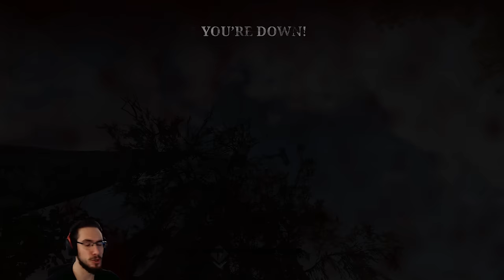Fire Ammo Got Massive Buff in Update 1.13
▶ BUY MADMONQ AND HELP YOUR GAMING PERFORMANCE & YOUR HEALTH

► PC Specs
CPU: Intel(R) Core(TM) i9-13900K
GPU: GeForce RTX 4090
RAM: 64GB 5600 MHz
Monitor: ASUS VG27A, 2560x1440, 165hz, 27"
Mouse: Razer Viper
Keyboard: HyperX Alloy Origins
Headphones: HyperX Cloud II
Case: Fractal Torrent

00:00 - The Buff
01:19 - Cooking compilation